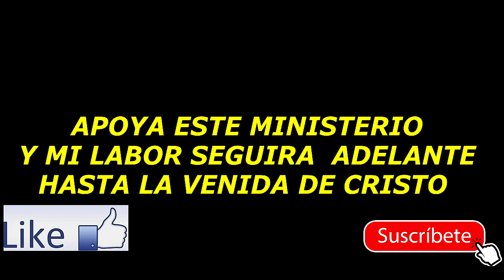CLAMA A MI UN CANTO A VENEZUELA